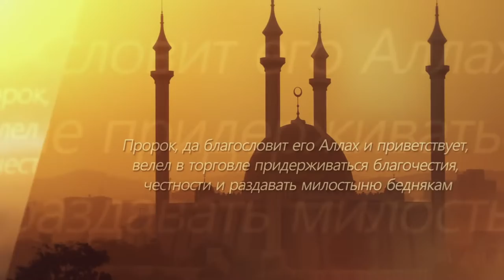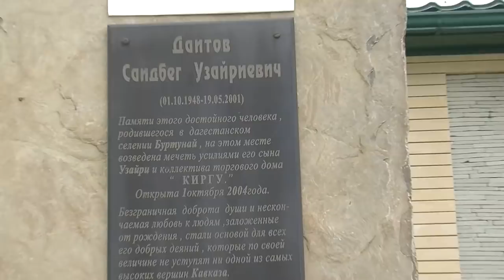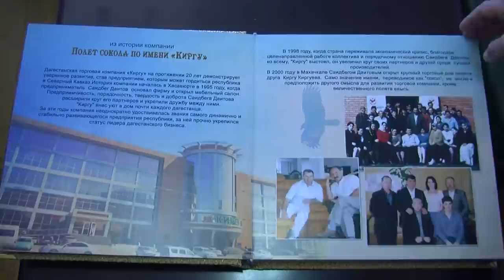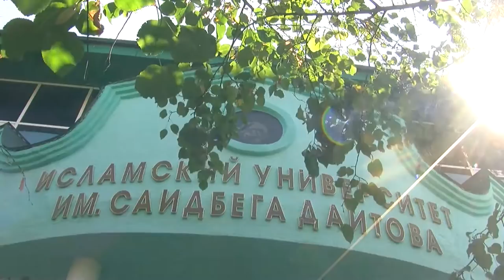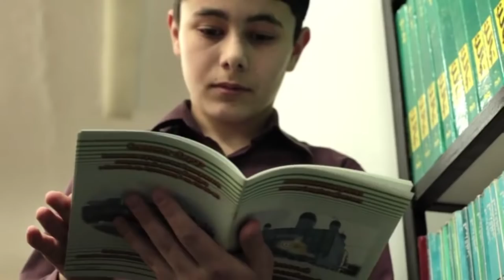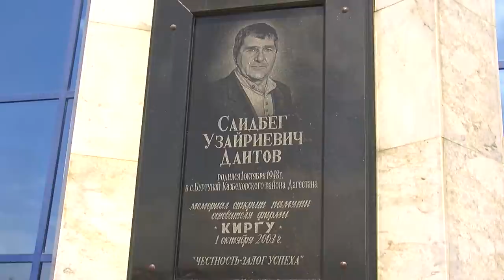Документальный фильм об основателе компании "Киргу" Даитове Саидбеге Узайриевиче